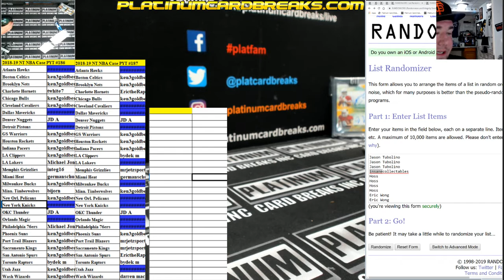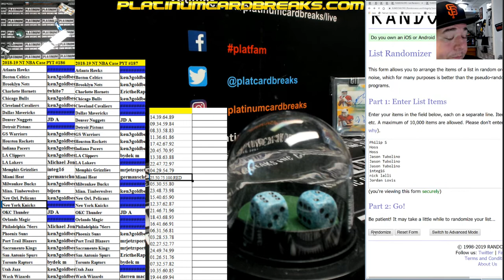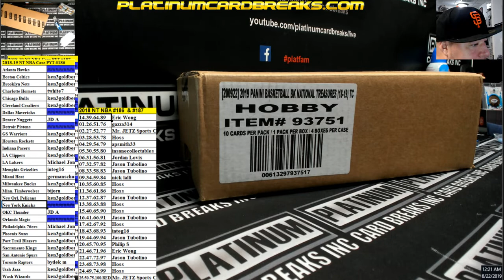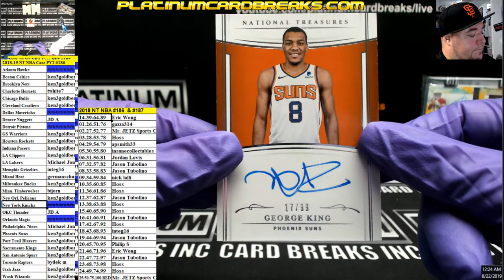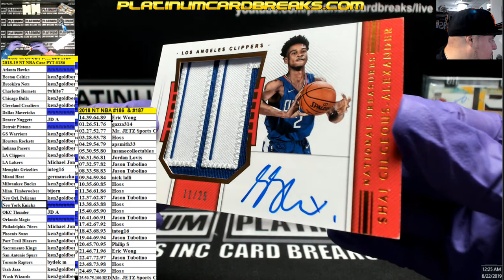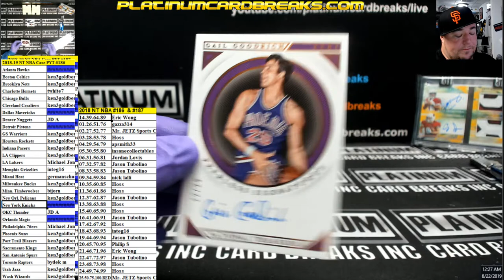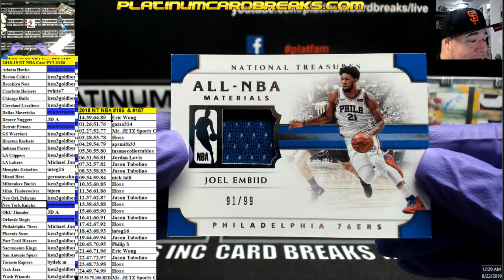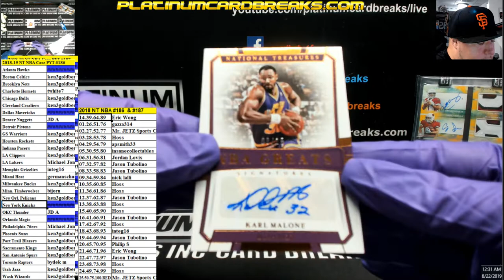2018 19 NT NBA Case PYT #186 LOGOMAN